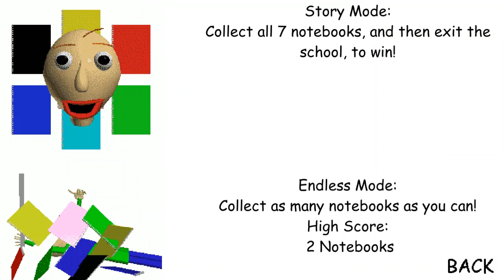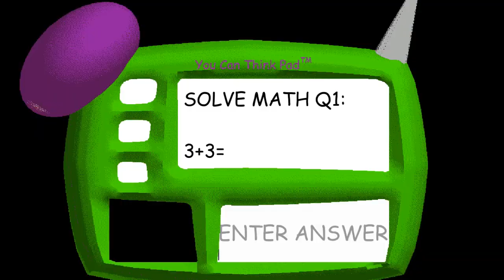Camping Baldi in Baldi's Basics! [Baldi Mod]